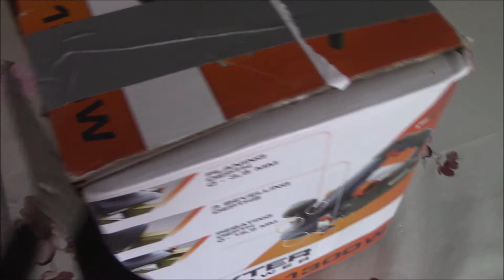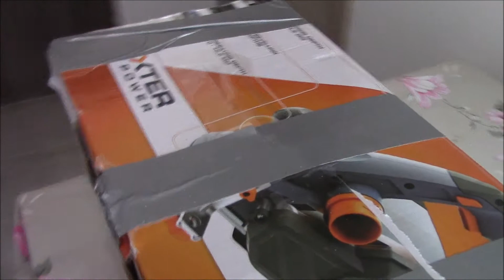AM PRIMIT UN NOU COLET DE LA MIHAI FLOREA!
Cu o mica intarziere am reusit sa postez un nou video cu o surpriza enorma de la bunul meu prieten MIHAI FLOREA,ocazie pe care ii multumesc enorm...